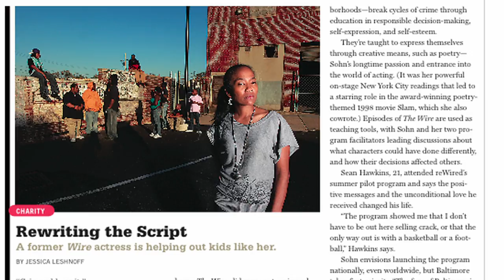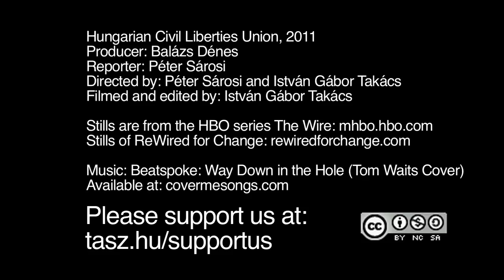Love is what transforms - Interview with Sonja Sohn (starring Kima Greggs from "The Wire")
The HCLU's video advocacy team interviewed Sonja Sohn about drug use and drug policy issues, and her community initiative in Baltimore, ReWired for Change  at the 8th National Harm Reduction Conference in Austin in 2010.

For more info on drug policy and harm reduction in the US check out the Harm Reduction Coalition